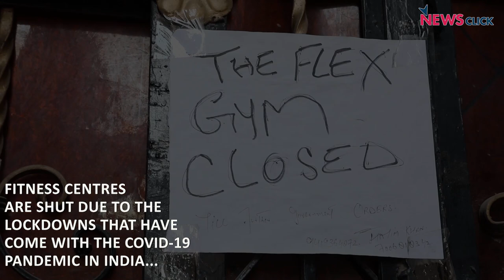Gym Owners in Kashmir Seek Reopening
Due to the series of ongoing lockdowns, the fitness industry has taken a hit as physical distancing norms at the gyms have not yet been worked out. Those coming to gyms have stopped their visits due to the fear of infection. With wine and beer shops being given a go-ahead to open up, many now are asking what about places like fitness centres? A ground report on the views of owners of such fitness centres in Kashmir, Srinagar.